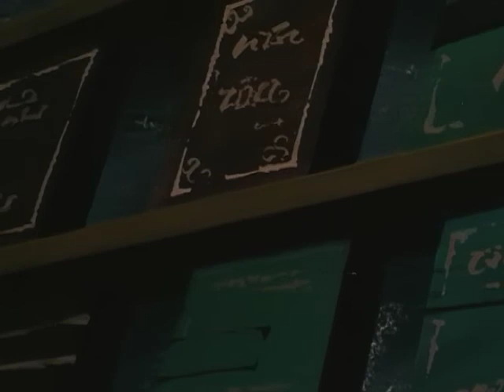LEGEND OF SNOW WHITE / GR ep. 2 ελληνικά / Η Χιονάτη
Μεγάλη ιστορία για τα παιδιά. The Kingdom of Greenvalley and its King and Queen are blessed by the birth of a beautiful baby girl called Princess Snow White, a name so chosen owing to the appearance of her milk-white skin. The little girl grows happy and healthy, and when her fourth birthday arrives, her parents give her three delightful pets for her presents: Milk, a puppy who craves milk, Pocket, a kitten small enough to be carried around in a pocket, as well Cucù, a dove who coos all day long. Following her birthday, Snow White’s mother, Queen Rosebud, falls ill and leaves the land of the living. But, before she passes away, she makes the King promise that he will remarry. The King keeps his promise and marries Chrystel, a strikingly gorgeous woman, who, as the years go by, becomes jealous of Snow White’s beauty. On Snow White’s twelfth birthday, the King leaves for war. It is then that Chrystel, finally left alone with poor Snow White, reveals her true character...